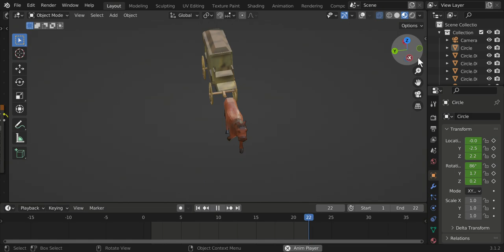Blender carriage and horse low poly